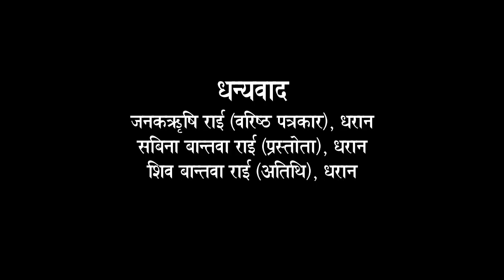SABINA feat. Shiva Bantawa Rai || "पाँच लाखको घोषणा !!"- सबिनासँग कुराकानी || हेर्नै पर्ने भिडियो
Contribute Cash/Fund us:
Nabin Bank, Itahari-20, Tarahara Branch.

Nabin Gurung.

Sabin Bantawa Rai
Bishnu Bantawa Rai
Janak Rishi Chamling
Interview
Talk Show
Kurakani
Dharan
Rasa Taal

Digital Branding:
"CHUIYA"
Maina Home,

Subsidiary:
N.G. Entertainment
MAINA HOME (Solti Market)
Nabin Village

Operation:
Subin Gurung

Producer:
Samsher Gurung.

Assistant:
Shambu Yadav

Chief Correspondent:
Dhruba Bhandari

Director/Executive Producer
Nabin Gurung (Solti)